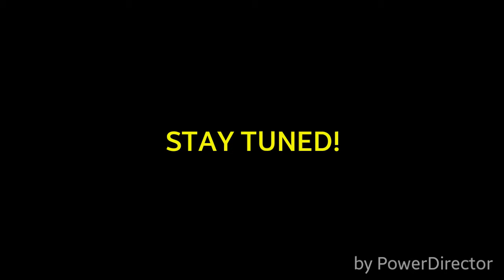TAKE YOU THERE BROOKLYNSTYLE"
Promo only-ProDuction! BROOKLYNSTYLE ILLTIME MUSIC ENT"